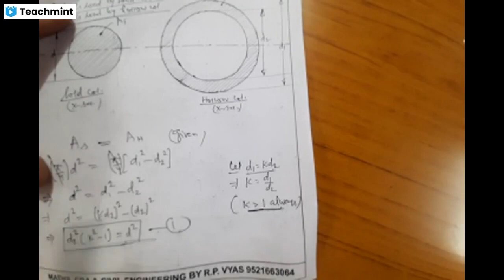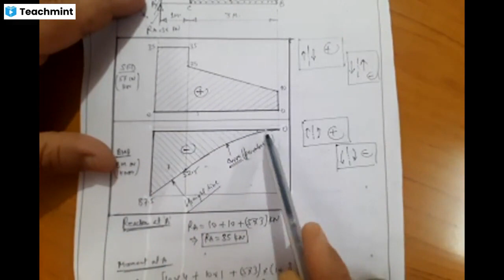CE-3003/SOL.OF PAPER 2022/Q.NO.14&15/SEC.C